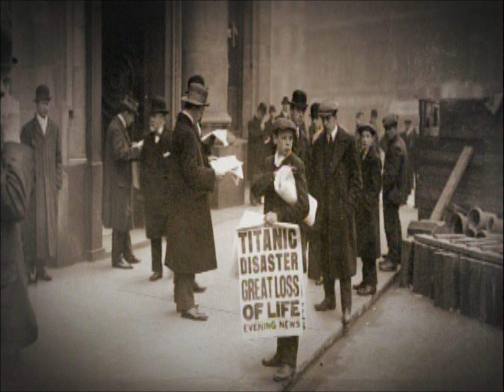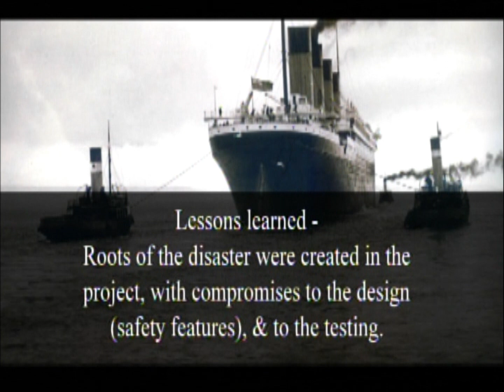"Project Management Blunders" CBC News Interview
Mark Kozak-Holland reveals the project management blunders that doomed Titanic while it was still being built—mistakes that you can avoid repeating in your own projects. A brief interview on the book "Project Management Blunders" from his "Lessons From History" series, Kozak-Holland discusses a case study in project management failure.